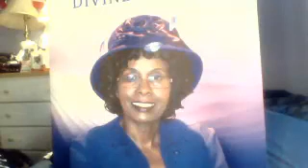War against the spirit of Python attacks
Python kills good things, Python kills by contracting  not crushing. A Python wraps itself around its prey every time the prey exhales it constricts so that the next breath cannot be taken and eventually the prey suffocates and is swallowed. The Python spirit constricts your mind, speaking deceit, making light of what is exposed and announced by the servant of God, into your spirit to suffocate the word of God that is laid in your heart. One of the Devils number one attacks is hopelessness, desp